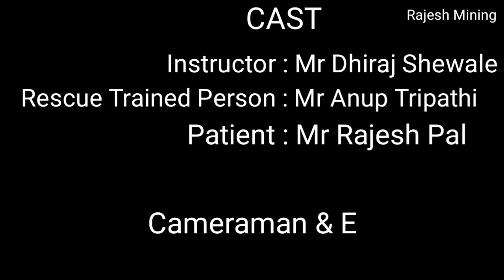Smoke helmet || Self rescuer || M.P Birla mine || Mining videos || SCBA ||Mine स्मोक हेलमेट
To day I am going to show you
Demonstration of smoke helmet
In mp Birla mine
So please watch this video till the end
What is Smoke helmet
What is self rescuer
What is SCBA
Full video of smoke helmet in Mining
Use of smoke helmet
How to use of smoke helmet
When us of smoke helmet
White damp gas
Gas testing videos
How to use of smoke helmet in accident time
Important regulations for gas testing exam
Important question in smoke helmet
Accident time how to use of smoke helmet
Self content breathing apparatus
SCBA
Rescue trained person
Rescue training
Rescue stations in mining company
W.C.L. Smoke helmet
SECL mining company